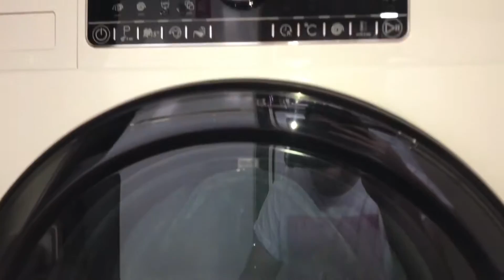Whirlpool Supreme Care FSCR80433 - Cottons 40 Spin after 2nd Rinse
Whirlpool spinning